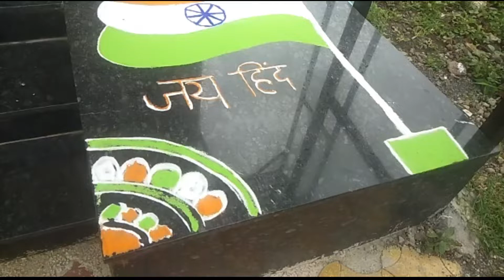independence day celebration|| 15 August